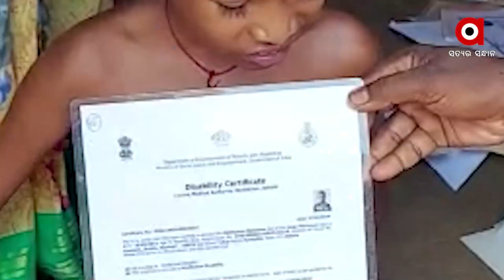ଦିବ୍ୟାଙ୍ଗଙ୍କୁ ସହାୟତା କେବେ ?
ଦିବ୍ୟାଙ୍ଗ ପାଇଁ ସରକାରଙ୍କ ମାଳ ମାଳ ଯୋଜନା ରହିଛି । ମାତ୍ର ଦିବ୍ୟାଙ୍ଗ ମାନସିକ ବିକାର ଗ୍ରସ୍ତ ମଲିକା ଅର୍ଜୁନଙ୍କ ପାଇଁ କିଛି ନାହିଁ। ସମସ୍ତ ସରକାରୀ ସୁବିଧା ସହଯୋଗରୁ ମଲିକା ଅର୍ଜୁନ ବଞ୍ଚିତ। ଏପରିକି ଚିକିତ୍ସା ପାଇଁ ଅର୍ଥ ନଥିବାରୁ ଅର୍ଜୁନଙ୍କ ସ୍ବାସ୍ଥ୍ୟାବସ୍ଥା ଦିନକୁଦିନ ବିଗିଡିବାରେ ଲାଗିଛି।